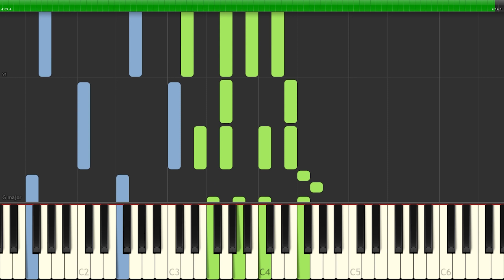Nazareth - Love Hurts - [Piano Tutorial] (Synthesia) (Download MIDI + PDF Scores)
🎤  Lyrics:
Love hurts, love scars
Love wounds and marks
Any heart
Not tough or strong enough
To take a lot of pain, take a lot of pain
Love is like a cloud
Holds a lot of rain
Love hurts
Ooh, ooh, love hurts

I'm young, I know, but even so
I know a thing or two
I learned from you
I really learned a lot, really learned a lot
Love is like a flame
It burns you when it's hot
Love hurts

Some fools think of happiness
Blissfulness, togetherness
Some fools fool themselves, I guess
They're not foolin' me

I know it isn't true
Love is just a lie
Made to make you blue
Love hurts

Love hurts
Ooh, ooh...